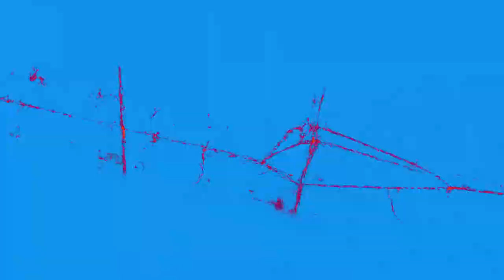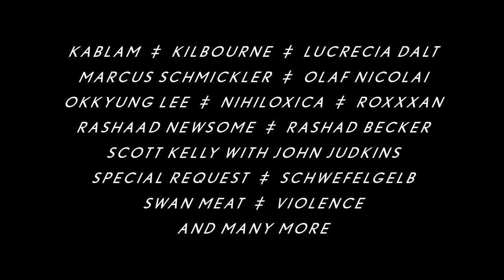CTM 2018 – Turmoil – Trailer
Trailer for CTM 2018 – Turmoil
Festival for Adventurous Music & Art
26.1. – 4.2.2018 / Berlin
Trailer by Oliver Thomas and Marius Rehmet of Vojd
Sound by NAKED

More information ctm-festival.de